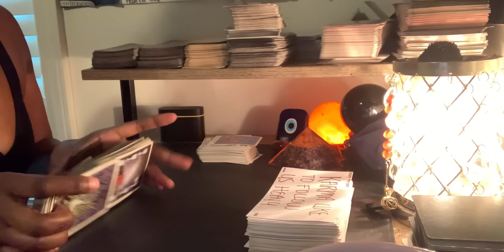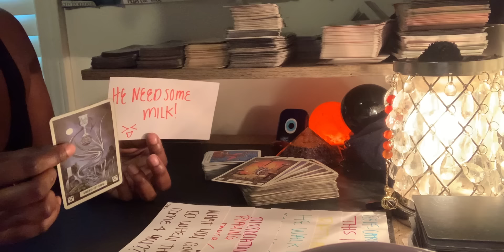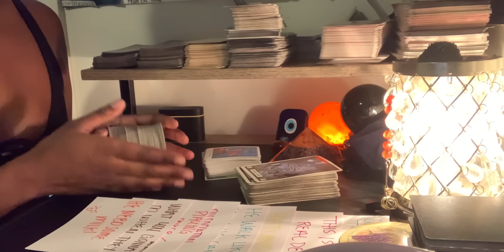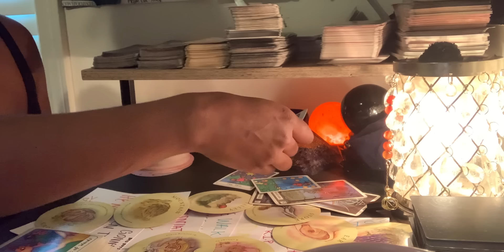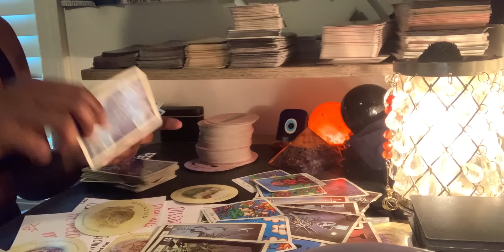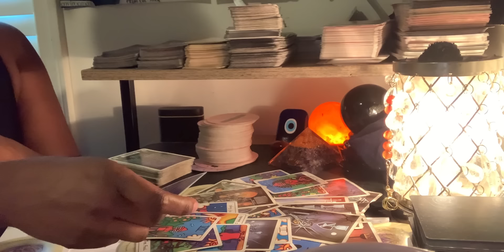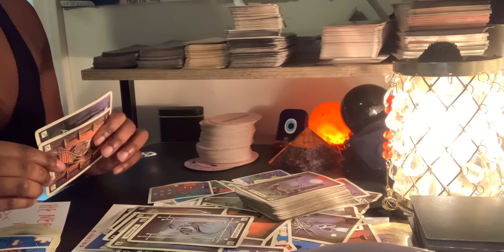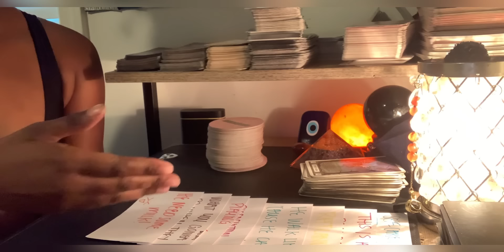Virgo♍️U’re EMBARRASSING So Many Ppl By Holding Ur Peace &Letting Them Act Out🤣🤣👀🫗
Named; ThousandPetalTarot